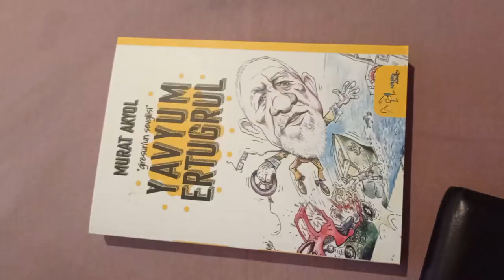YAVYUM ERTUĞRUL TAVLA TURNUVASI